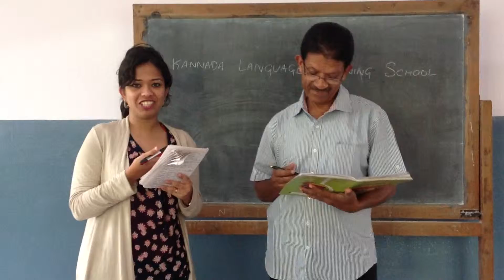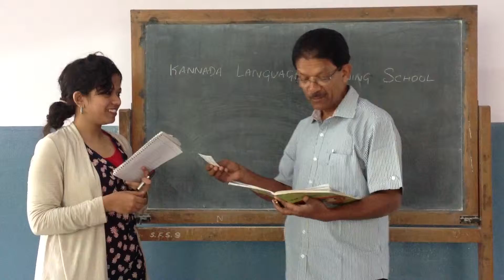Conversation June 2015 - 05